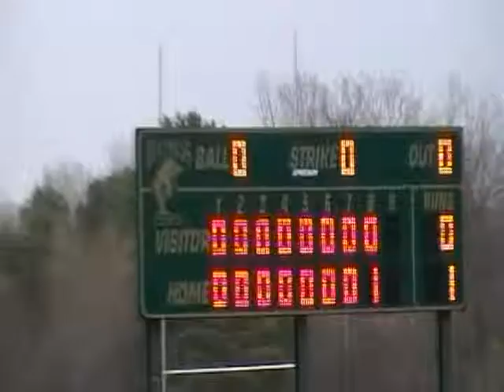(2012_03_24) Le Moyne vs Assumption - Game 1 - 8th Inning -The Winning Run - Cashel & Tram.mpg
Nice Teamwork!